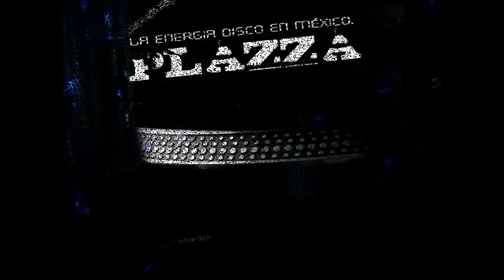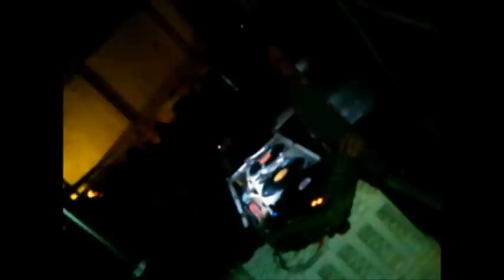SET 'D JAIME REYES TECHNO